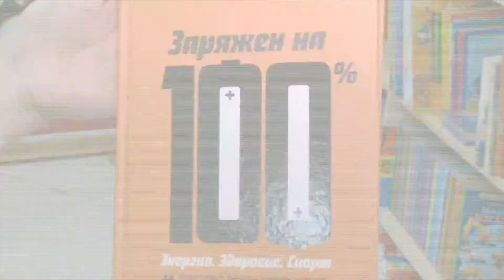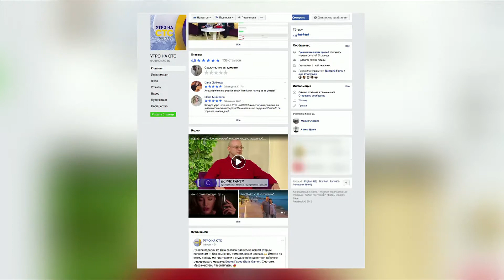Librarius рекомендует: "До встречи с тобой", "Наука побеждать", "Заряжен на 100%".